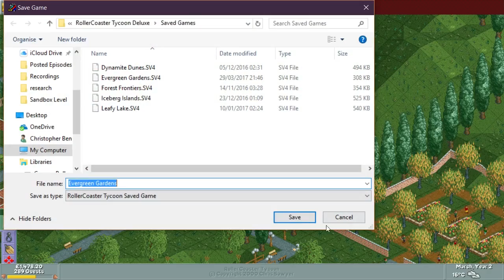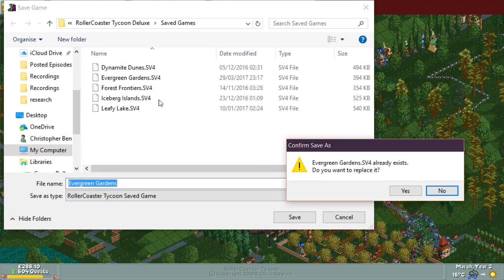RollerCoaster Tycoon, Ep 5, Evergreen Gardens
Hey Fellas, Today we have a long session playing the Evergreen Gardens scenario, a 4 year long journey to attract 1000 guests.

Chapters;
Chapter 1: Intro - 0:00
Chapter 2: First Coaster - 12:45
Chapter 3: Calming my OCD - 37:09
Chapter 4: All the Small Things - 48:38
Chapter 3: Year 1 Roundup - 1:00:56
Chapter 5: Rollercoaster 2 - 1:16:54
Chapter 6: Go-Karts - 1:32:55
Chapter 7: Year 2 Roundup - 2:03:49
Chapter 8: Monorail - 2:14:52
Chapter 9: Shops Galore - 2:42:11
Chapter 10: Year 3 Roundup & Rollercoaster 3 - 2:59:44
Chapter 11: Throwing In Some Thrills - 3:30:06
Chapter 12: A Water Ride At Last - 3:38:39

Outro Music
Composed by: Distrion & Alex Skrindo